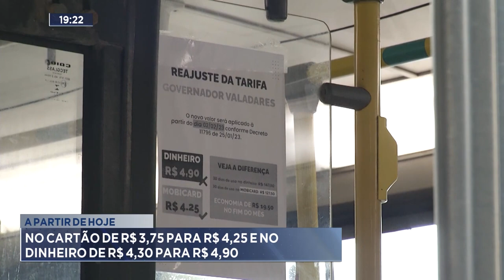A Partir de Hoje: No Cartão de R$3,75 para R$4,25 e no Dinheiro de R$4,30 para R$4,90.